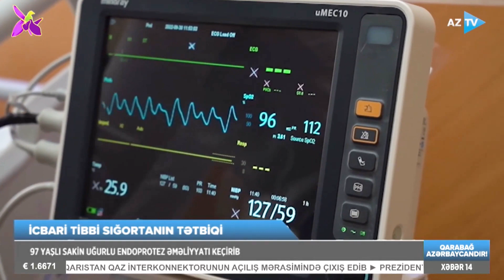97 yaşlı Masallı sakini icbari tibbi sığorta ilə endoprotezləşdirmə əməliyyatı olunub